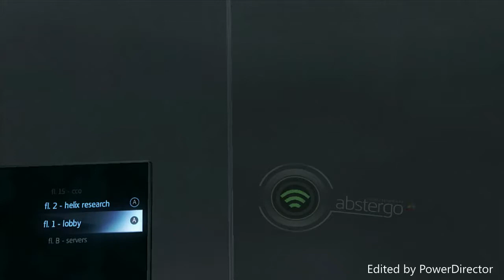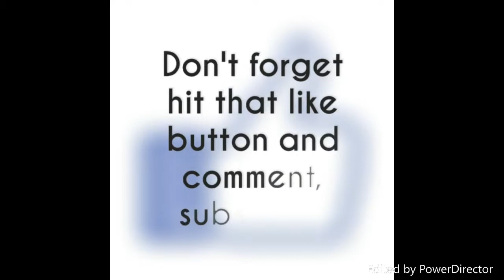Assassin's Creed Rogue Free Roam After the Game part 27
Free Roam After the Game part 27 in Assassin's Creed Rogue!